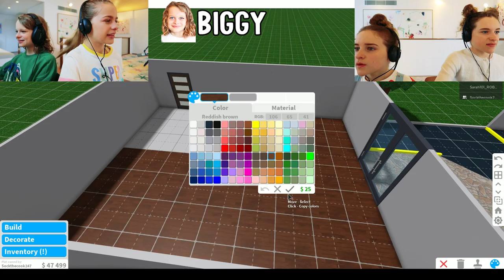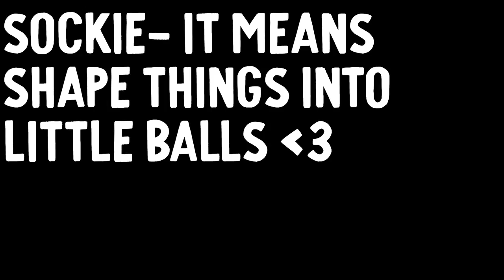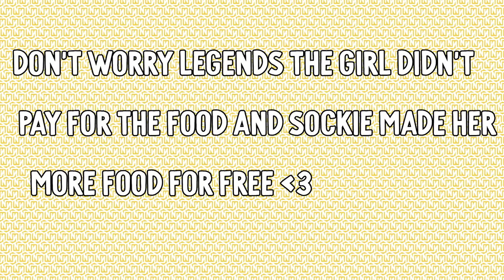BIGGY STOLE SABRE'S STUFF in BloxBurg Best Cafe w/ The Norris Nuts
We split into Two Teams and competed to make the Best Cafe but did the Norris Nuts play fair??
WE TRIED CELEBRITIES' DIETS FOR 24 HRS